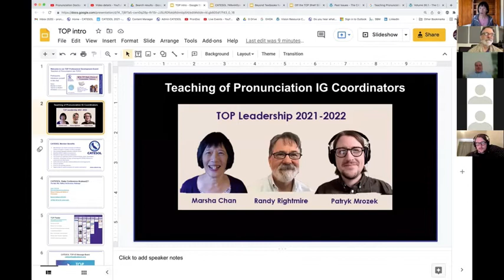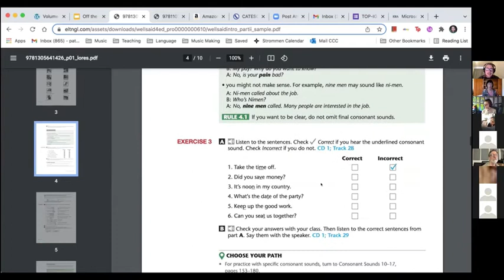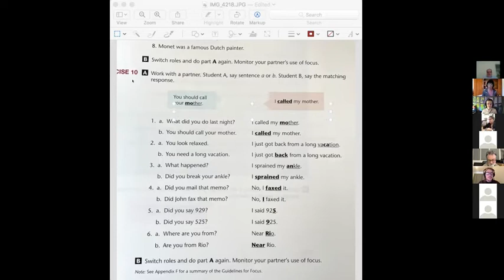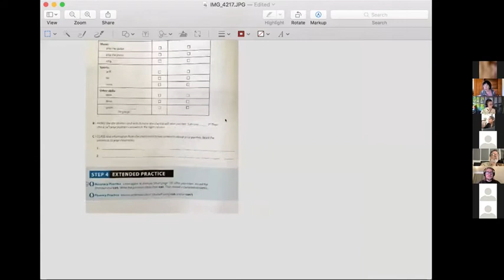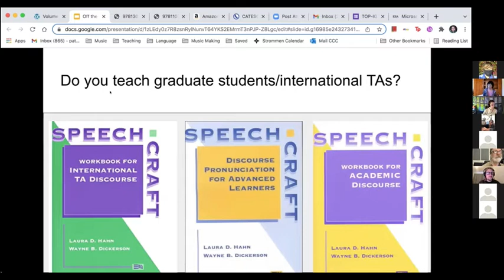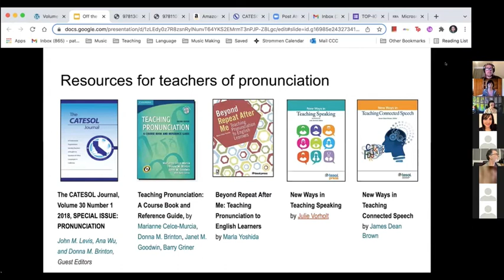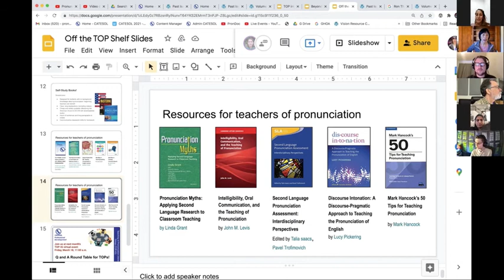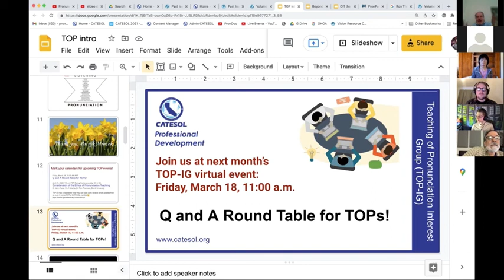Off the TOP Shelf: A Review of Books for Teaching English Pronunciation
Off the TOP Shelf: A Review of Pronunciation Textbooks
Although pronunciation teachers are increasingly turning to computer software and mobile applications to aid their instruction, textbook activities continue to form the backbone of pronunciation classes everywhere. CATESOL Teaching of Pronunciation Interest Group (TOP-IG) coordinators give an overview of published materials currently available on the market. They take a critical look at several titles that have enjoyed widespread use in the United States, elaborate on their particular strengths, and share best practices for using them with students. Books for beginning, intermediate and advanced English learners are shared. Audience members are invited to participate in two interactive exercises. We end with recommended books for teachers – resources for your TOP shelf!

Teaching of Pronunciation Interest Group Presenter-Hosts:
Marsha Chan and Randy Rightmire, Co-coordinators, and Patryk Mrozek, Assistant Coordinator

You may view the slides here: Off the TOP Shelf review of pronunciation textbooks.

Pronunciation Doctor helps English language learners improve their skills in pronunciation, listening, connected speech, vocabulary, grammar, dictation, oral presentation, and more!

Marsha Chan's moniker "Pronunciation Doctor" was given to her by those who know her superior talent at teaching various aspects of language, most notably, pronunciation.

For information about books, CDs, DVDs, games, software, and online language learning products written or recommended by Pronunciation Doctor, Please visit Sunburst Media for Language Learners

To view Marsha's Professional Development blog, access marshaprofdev.blogspot.com/